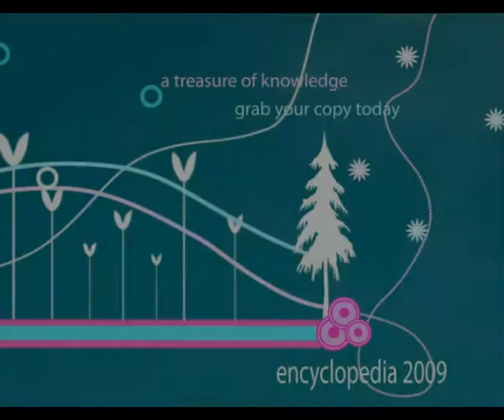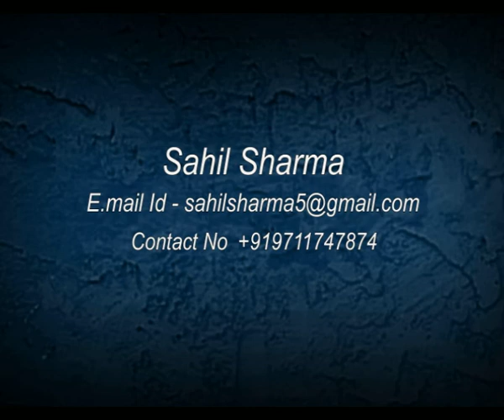Sahil Sharma Final ShowReel......